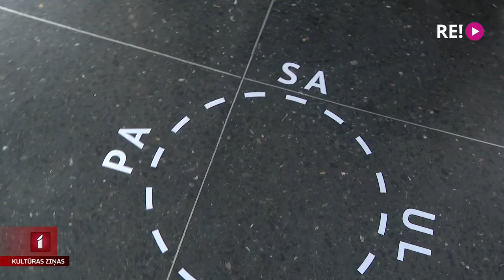Annas Aizsilnieces vībotņu gleznojumi mākslas stacijā “Dubulti”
Mākslas stacija “Dubulti” tieši šobrīd atklāj jaunu izstādi, kurā smaržo vībotnes un kūp pļavas zālīšu tēja, bet sienas rotā vībotņu krāsas zīmējumi.  “Anna Aizsilniece. Vībotnes kārta” ir izstāde, kas laikmetīgajā mākslā attīsta ekokonceptuālismu, savukārt māksliniece glezno ar pļavas auga – vībotnes slotiņām un no vībotnes iegūtām krāsvielām. Izstādē ieskatījās Anete Lesīte.